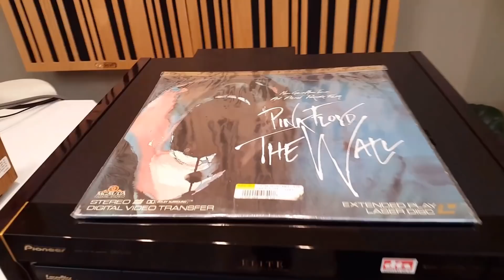El sonido del Láser Disc por Fernando Meza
Fernando Meza de la Sociedad de Audiófilos Mexicanos te presenta un interesante vídeo donde aborda la calidad del Láser Disc